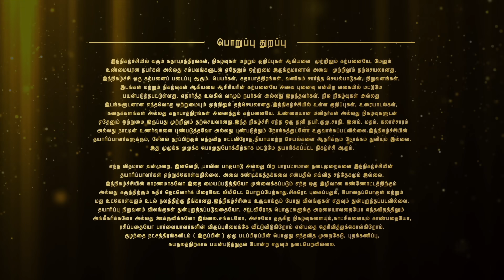Super Hero | Father's Day | Blacksheep specials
Celebrating Father's Day with @montra.electric
Director - @midhun_rg

Director of Photography - @ashwinchandrasekar_dp

Edit - @rgvn_vijay, @suryashok_

Music & Vocal - @vijaypaulmusic

Music Sound Design & Mix - @shinehanser

Script Writer & Co Director - @rajesh_gokul_

Lyrics - @gokul_the_doer

DI- @director_in_the_making (@ikigai_postworks)

Art Director - @noorulameen15

Designs - @arshi_irsh, @design_by_yusuf, @barath.aep

Sfx, Mix & Mastering - @manikandan_murali, @_elltu

Direction Team - @uvarraja,@venkateswaran_rangarajan

Cinematography Team - @yokesh_sk_, @sabari_dop, @nellai_santhosh

Production Manager - @raguramanreddy

Executive Producer - @rspraveen724

Makeup - @mumtajbegum67

Sales - Dhanashekhar G

Sound Engineers - @t.h.e_b.l.u.e_h.a.r.l.o.w, @ajithvo_, @arunvallalar, @dinesh._.d, @rach_hipster

Dubbing Artist - @sivaram_chikoo

Subtitles - TASC_SUBS

Cast
Budget loganathan

Black Sheep is an infotainment channel which aims to engage an audience of all categories. Black Sheep will be an upgraded version of Smile Mixture, this time aiming for more fun and entertainment.